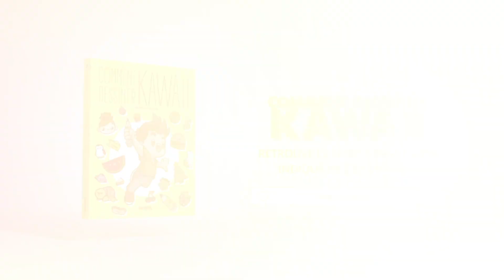COMMENT DESSINER UN PAPILLON KAWAII 🦋 Dessins kawaii faciles 🦋 DESSINEZ DES ANIMAUX ÉTAPE PAR ÉTAPE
Voulez-vous dessiner un papillon kawaii? Eh bien, attentif, dans cette vidéo je vais vous l'expliquer étape par étape et de manière très simple. Aussi dans 365DESSINS, vous pouvez apprendre à dessiner de nombreux animaux kawaii.